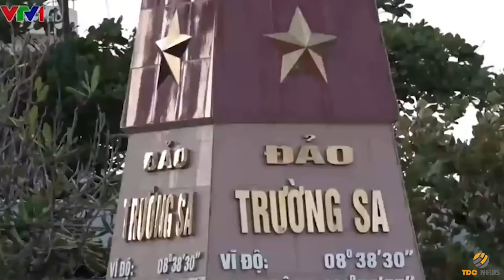HẢI QUÂN VIỆT NAM SẴN SÀNG BẢO VỆ VÙNG TRỜI TỔ QUỐC